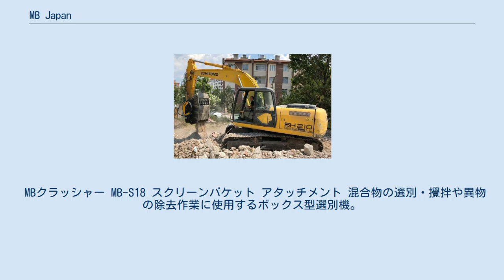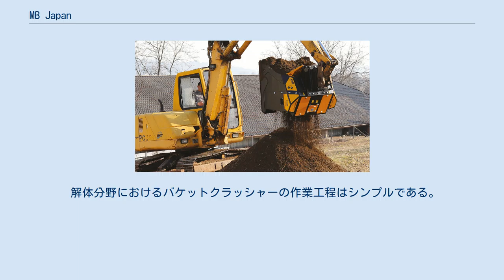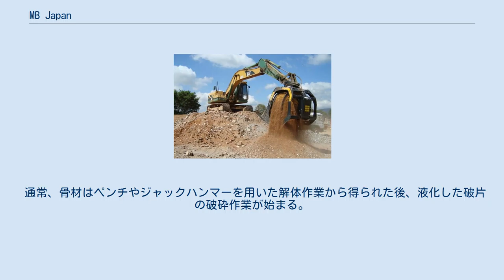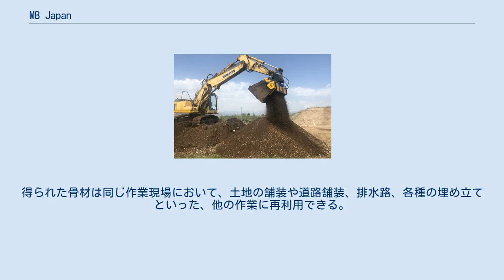MB Japan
MB Japan 株式会社（エムビー ジャパン）(MBクラッシャー) は、世界大手の建設機械アタッチメントメーカーであるMB S.p.A （本社：イタリア）の日本法人である。
2010年創立。
 MBジャパン株式会社は、日本のお客様にMB製品をより広く知って頂き、技術面、アフターサービスの面で満足して頂けるサポートをお届けする為に設立された。
また、MBジャパンはMB製品を含む様々な商品やサービスを提供している。
 イタリア本社MB S.p.A が製造する、破砕・ふるい分け・選別に特化した建設機械アタッチメントを輸入・販売している。
日本における流通・マーケティングを管理し、テクニカルサポートを含むアフターサービスを提供している。
これらアタッチメント式バケットを建設機械に取り付けて使用することで、建設副産物等の再資源化、それに伴うコスト削減が実現可能。
 油圧ショベルの油圧システムを活用して機能する新しいタイプのクラッシャー。
一般的にバケットクラッシャー、あるいはバケット式破砕機と呼ばれるもの。
自然石やコンクリート塊、アスファルト・コンクリート塊の破砕に適している。
 解体、掘削、管路敷設工事、道路工事、土地再開発、採石場、鉱山など、多くの分野で活用できる。
 MBクラッシャー BF90.3 S4 バケットクラッシャー アタッチメント 住友 MB バケットクラッシャーは解体現場、建設現場や道路工事、鉱山等で発生するコンクリートや自然石を油圧システムで破砕し、サイズダウンすることのできるアタッチメントである。
 ホイールローダーやミニショベル、スキッドステアローダーに対応するバケットクラッシャー。
 砂利やコンクリートガラ等、混合物の選別作業に適したバケット型回転ふるい機。
スクリーニングバケットとも呼ばれるもの。
活用分野は、リサイクル・林業・農地開拓・採石場・解体現場などと幅広く、選別・分別作業が必要な多様な現場で使用できる。
 MBクラッシャー MB-S18 スクリーンバケット アタッチメント キャタピラー MB スクリーンバケットは、現場で発生する様々な材を油圧でふるい落とし、必要なサイズ分だけを取り出しリサイクルを可能にするアタッチメントである。
 MBクラッシャー MB-S18 スクリーンバケット アタッチメント 混合物の選別・攪拌や異物の除去作業に使用するボックス型選別機。
シャフトスクリーンとも呼ばれるもの。
バケットの中に設置されたディスク付きのシャフトが回転することにより、対象物を選り分ける。
 MBクラッシャー MB-HDS320 ロータリースクリーン アタッチメント 真の万能機として生み出されたこのアタッチメントは多種多様な現場で使用でき、簡単かつスピーディーに様々な素材を処理できる。
 MBクラッシャー MB-HDS320 ロータリースクリーン アタッチメント コマツ ものを掴んで移動させるためのつかみ機。
一般的にはグラップルと呼ばれる。
 MBクラッシャー MB-G900 グラップル アタッチメント 日立 仕分け・積込み作業、家屋解体での分別作業に適している。
 回転ドラムには切削チップ（ピック、ビット、刃なども呼ばれる）が配列されており、そのドラムが回転し、岩面や土、道路の表面等を削り取る。
油圧式切削機とも言われる。
 MBクラッシャー MB-R800 ツインヘッダー アタッチメント リープヘル ドラムが両側についているのでツインヘッダー（Twin Header）と呼ばれるが、回転ドラムが1つのコンパクト型もあり、狭い路地などスペースの限られた現場にも対応している。
 MBツインヘッダーは油圧ショベルに取り付けるアタッチメント。
 解体分野におけるバケットクラッシャーの作業工程はシンプルである。
（ニッパーやペンチ、ハンマー等のアタッチメントを用いて）ビルや家屋、施設、送電線の鉄塔、鉄道用の枕木等の解体によって得た骨材をバケットクラッシャーでさらに破砕した後、同作業現場や他作業現場において、土地整備や道路舗装、排水路や各種の埋め立てのために再利用できる。
他にも、廃工場や古い民家の解体を伴う新しい建築物の建設に代表される。
 バケットクラッシャーはごつごつした場所から破砕の困難な場所（大理石の採石場や金鉱）まで、どのような場所でも破砕作業を可能にする。
採石場においても鉱山においても、破砕された骨材はその場で再利用できる。
他の目的地への輸送手段に直接...